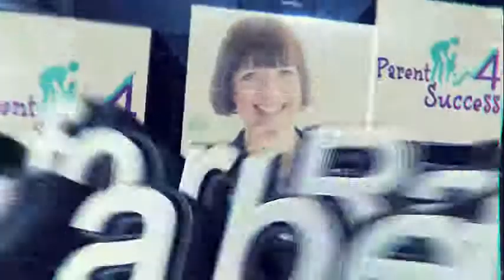How Can You Help A Child, When A Parent Or Brother Or Sister Dies? (Raising Children #14)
Video Tips for Raising Children #14. How Can You Help A Child, When A Parent Or Brother Or Sister Dies?
How to cope when the unimaginable happens and your child has to face grief at an early age.
3 top tips for parents
You can go to the link to read a full transcript of this video tip if you'd find that useful